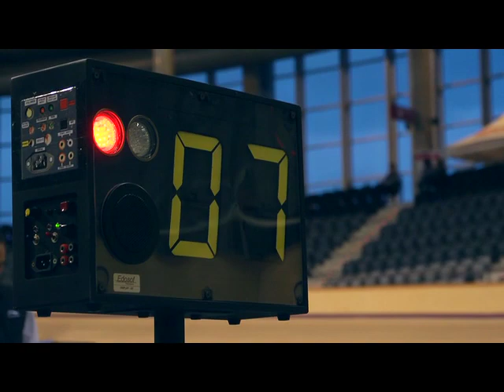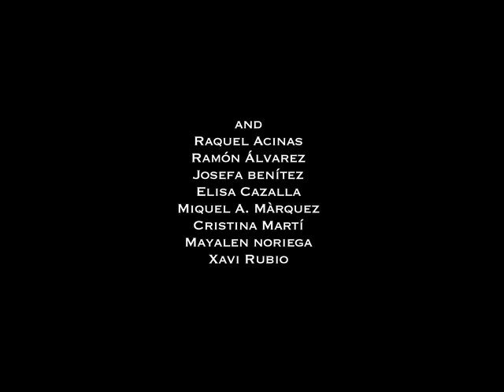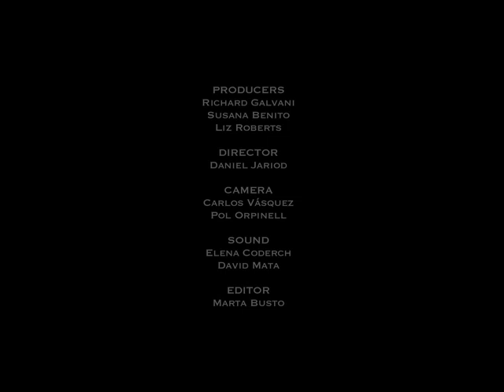The First Unstoppable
The First Unstoppable is a prelude to our feature film Unstoppables (currently in production for release in late 2012). It is a short film in itself, not just a trailer.

This short film follows one of our main characters, Juanjo Méndez, on his victorious day at the Spanish Cycling Championships in Mallorca this year, just one step in his journey to the 2012 London Paralympics. We get to meet Juanjo, hear his inspiring story and see how he overcame the challenge of his disability to become a real unstoppable.